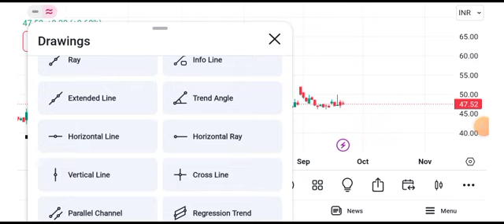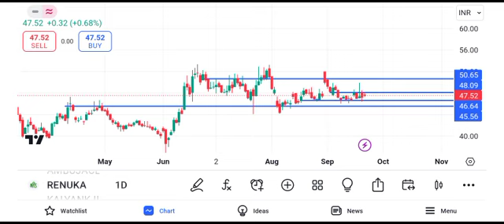sree renuka sugar share latest news || sree renuka sugar share latest news today